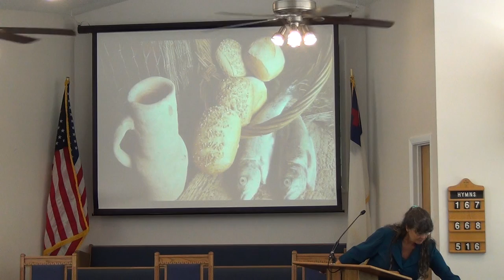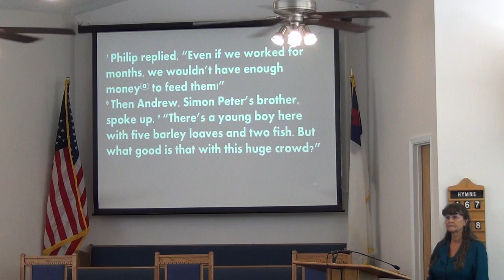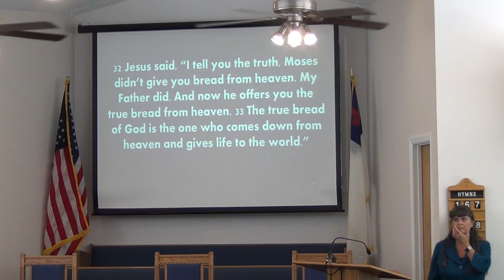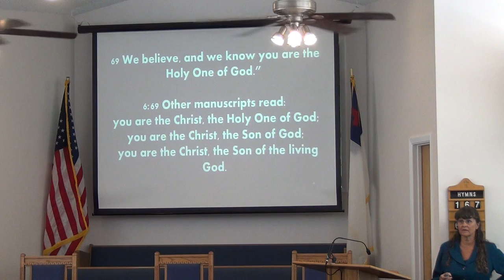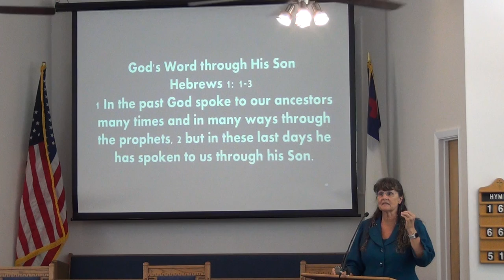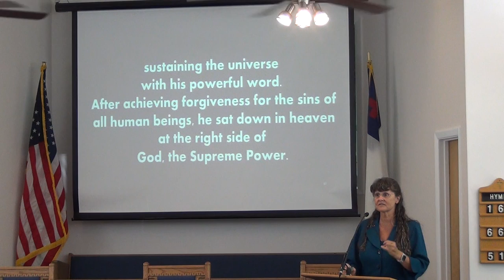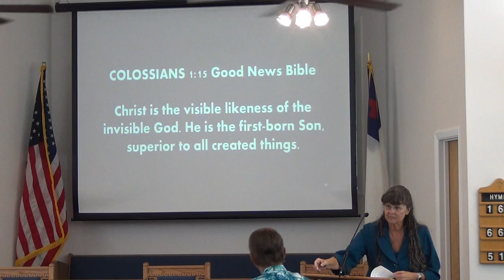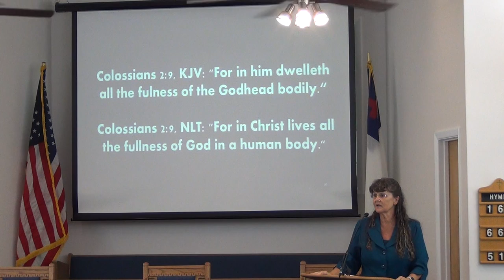NSBSDA - Sermon Part I - October 17, 2020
Sermon Title: "Who Is This Man?"
New Smyrna Beach Seventh Day Adventist Church